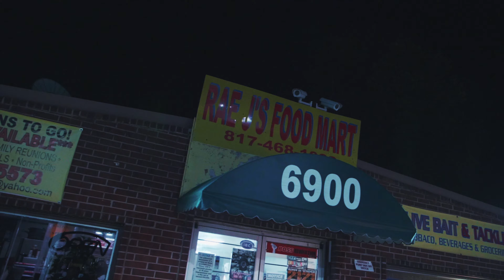BMO Turp “IYKYK” (Official Music Video)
BMO Turp releases music video to single IYKYK.

Directed by Uno Tarantino & VISBYBWOODS (@VISBYBWOODS)